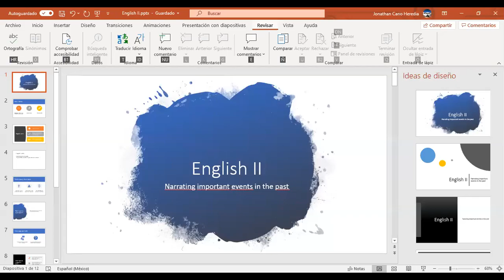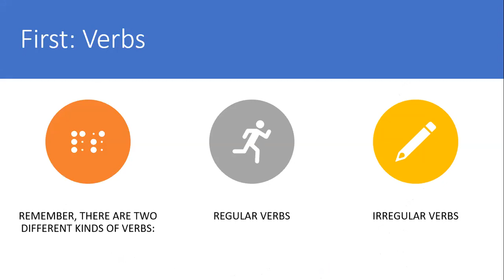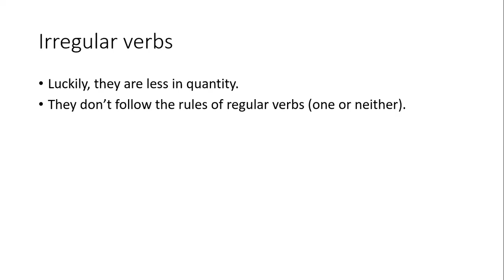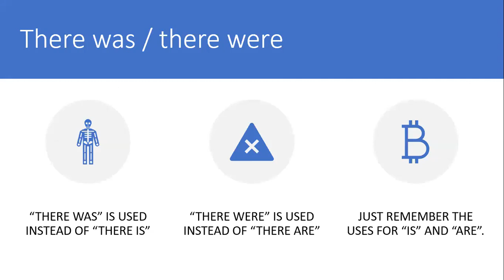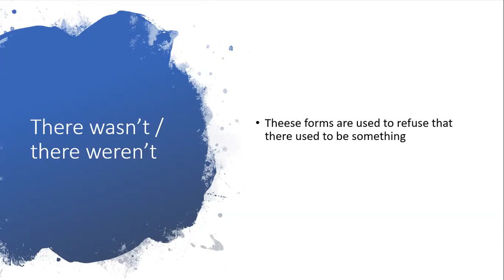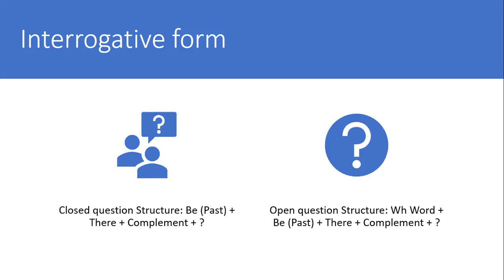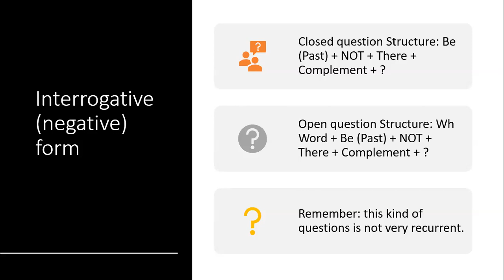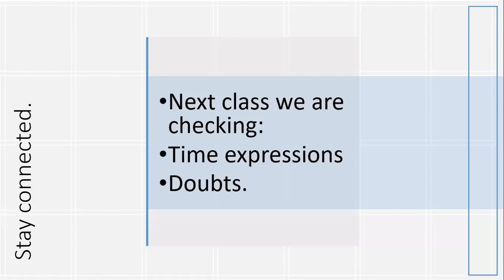Clase virtual 5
Use of there was / there were